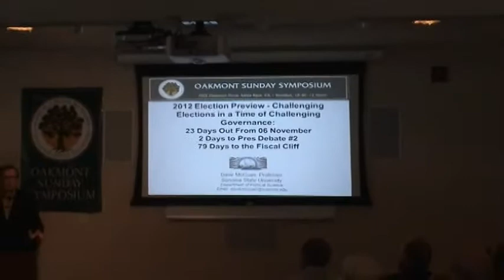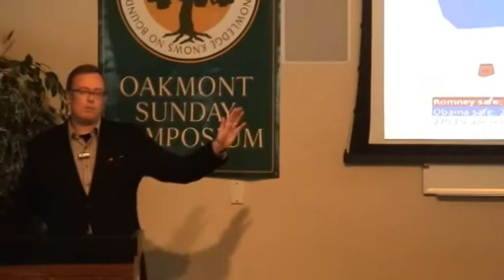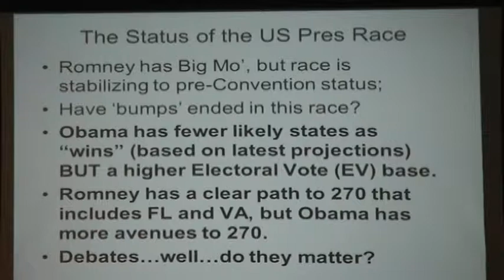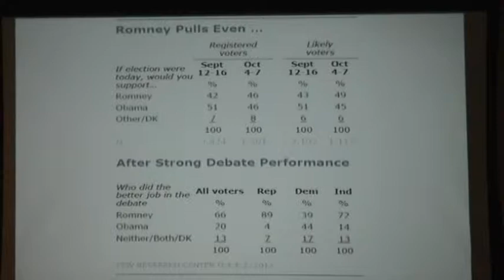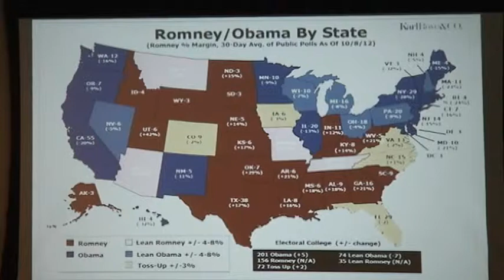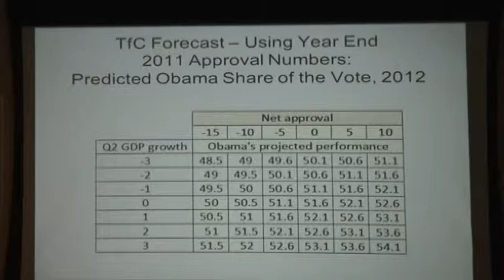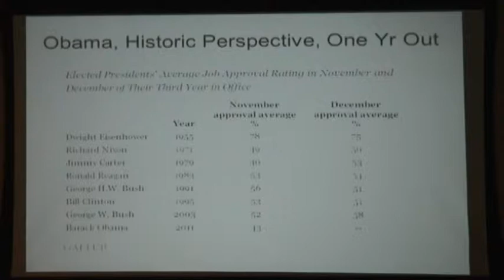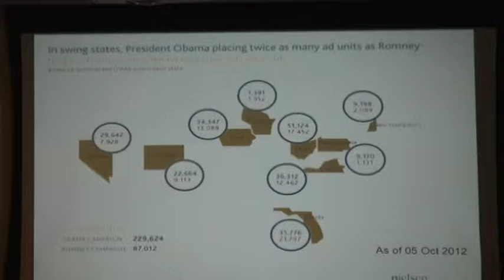121014 DAVID MCCUAN